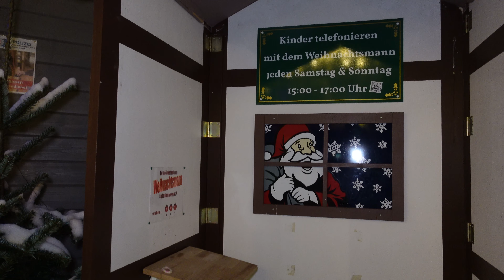VLOG#13: Auf dem Soester Weihnachtsmarkt: Fotowalk für die Fotochallenge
Unterwegs für die Fotochalleng unserweihnachtsbild2022 auf dem Soester Weihnachtsmarkt.
Übrigens kannst du gerne auch bei der Forochallenge mitmachen. Poste ein Bild auf Instagram mit dem Hastig unserweihnachtsbild2022 oder gehe auf das Forum und lade dort dein Bild hoch. Das ist auch möglich. Wir freuen uns über jeden Teilnehmer. Wenn du selbst ein Youtube Kanal hast kannst du auch gerne ein Video zu deinem Bild machen.
Einsendeschluß ist der 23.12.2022 um 19 Uhr, denn dann startet unser Livestream zur Fotochallenge auf dem Kanal von @DanielNitze . Dort werden wir uns die Bilder gemeinsam anschauen und diskutieren. Ein Wertung zur Challenge wird es nicht geben, denn wir machen das ganze nur Spaß.
Wenn ihr also auch Spßa am Fotografieren habt, schaut gerne rein!

Folgende Musik habe ich verwendet:
Music from Uppbeat (free for Creators!)